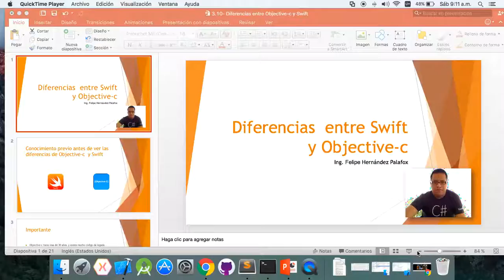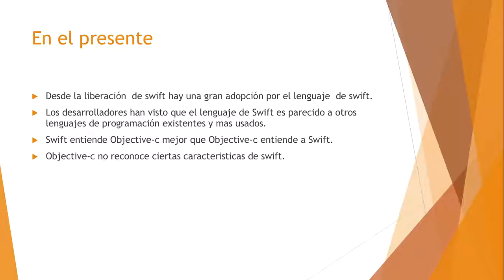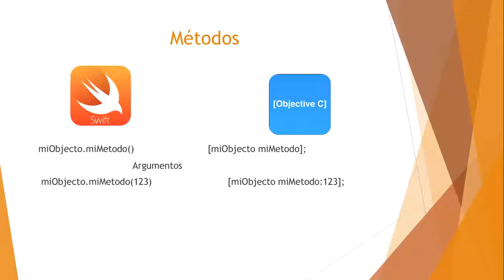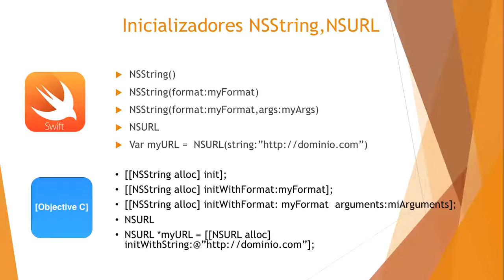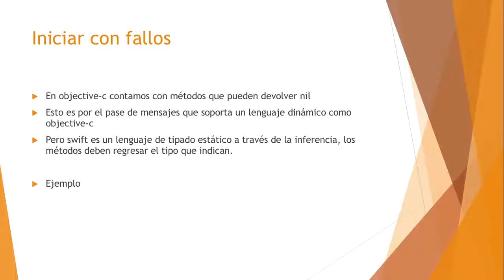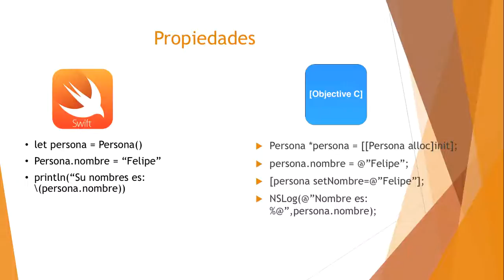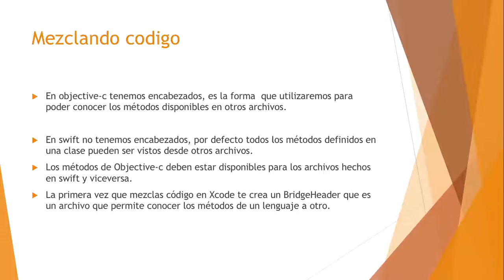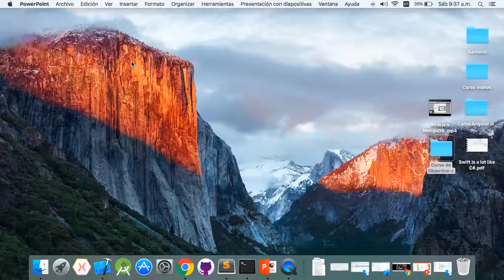Diferencias entre swift y objective c